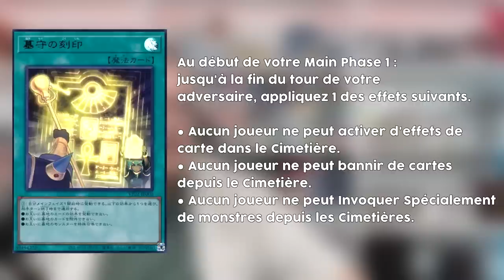HEBDO NEWS Yu-Gi-Oh! 📰 Une banlist, des nouveaux produits et les championnats du monde !